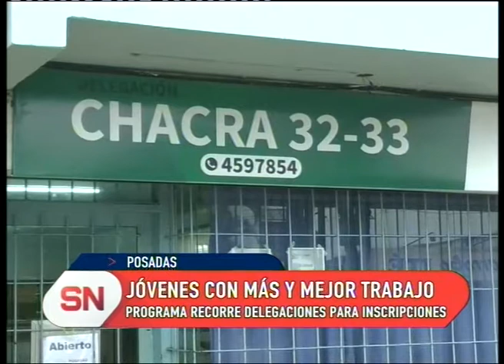Misiones "Jóvenes con más y mejor trabajo"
Continúan con inscripciones para el programa jóvenes, con más y mejor trabajo. Recorren diferentes delegaciones para facilitar las herramientas a los jóvenes.